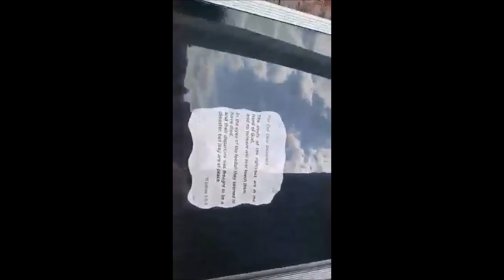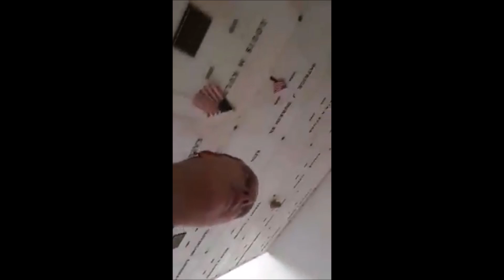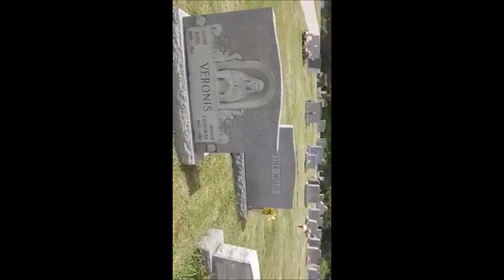Strawberry lemonadeeee and a cemetery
Just a Strawberry lemonadeee vlog in one of Wheeling West Virginia's cemeteries. Music rights goto Coldplay and Avicii btw; you can't hear the pool music over my background music now. xD Sorry I kept getting crematory and cemetery mixed up haha...